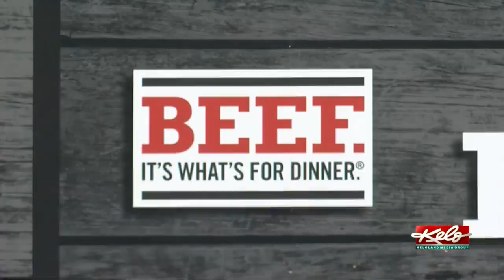South Dakota doctors discuss vaccine misinformation, answer commonly asked questions